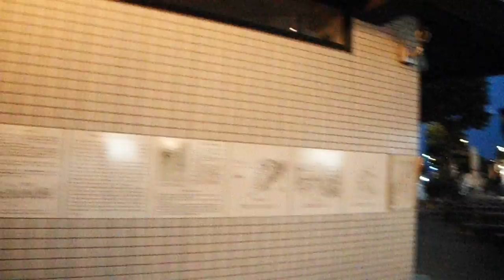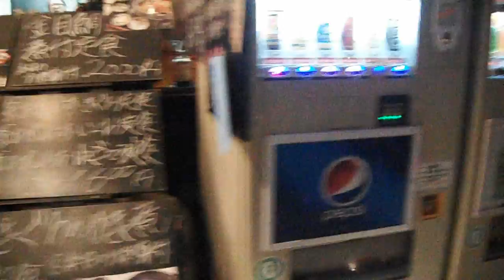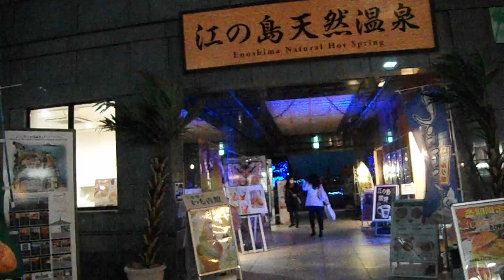DSCF4164江ノ電・江ノ島駅から表参道20170217夕方3of5